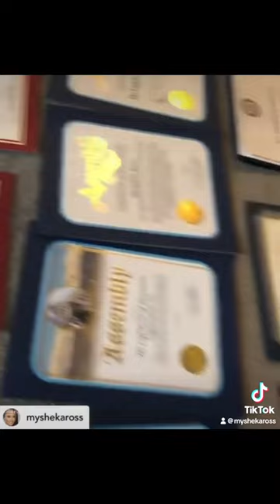Women History Month